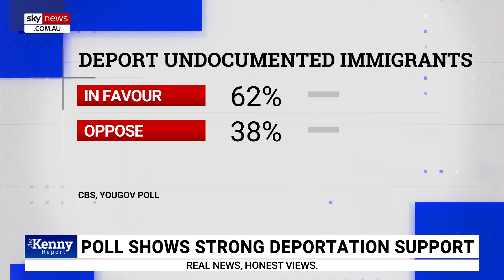‘Trump is onto a winner’: Majority of Americans support Donald Trump’s border policies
The US border crisis “remains huge,” with a new poll revealing 62 per cent of voters support Donald Trump’s plan to deport all migrants who are living in America illegally, says Sky News host Chris Kenny.

“This tends to suggest that Trump is onto a winner with his border policies,” he said.

Mr Kenny sat down with Sky News contributor Kristin Tate to discuss the latest poll and how America feels about Trump’s plan to solve the southern border problem compared to Biden’s plan.